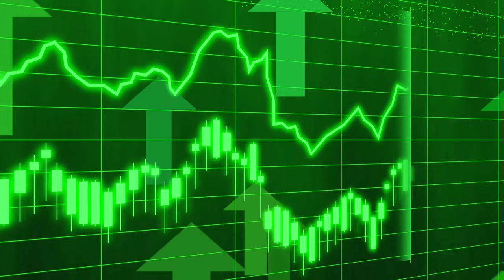No Copyright Videos -Forex Analysis - Motion Animated Video Background Footage - No Copyright Zone